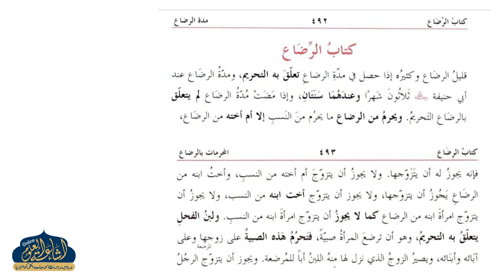MUKHTASARUL QUDURI DARS 21 | ARABIC 3 | MAULANA SHAHID JAMAL SAHAB | ISHAATUL ULOOM ONLINE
مختصر القدوري
درس نمبر 21
الصف الثالث
مولانا شاہد جمال صاحب